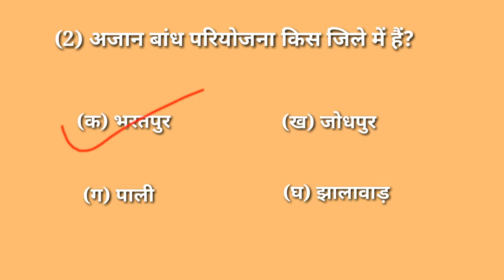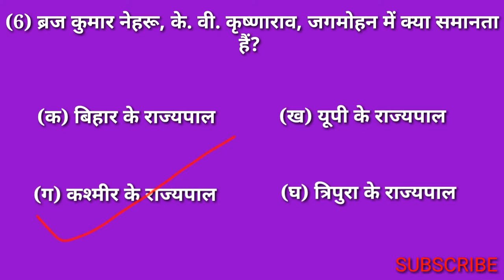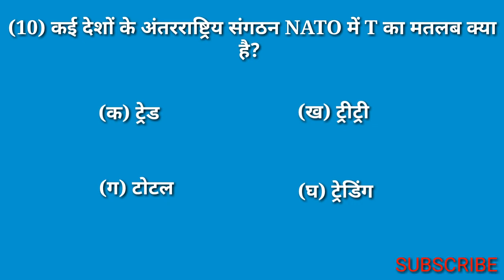ONLINE STUDY most top ten current gk question in Hindi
Most top ten current gk question in Hindi,
Current gk question in Hindi,
All exam study questions,
Online study questions for all exams,
Online study all exam study questions,
Online study questions,
Online study,
Only gk question in Hindi,
Only current affairs questions,
Only gk,
Gk, study,